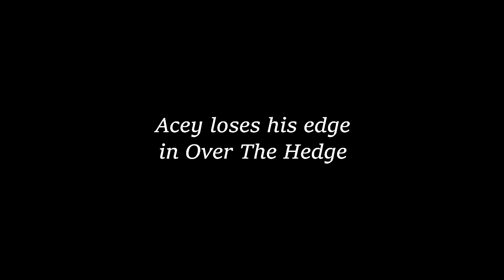Acey's Over The Hedge Highlight Moments (6)